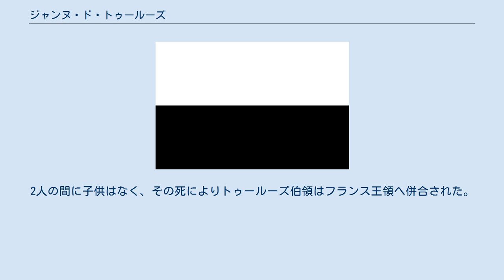ジャンヌ・ド・トゥールーズ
ジャンヌ・ド・トゥールーズ（仏: Jeanne de Toulouse, 1220年 - 1271年8月25日）は、トゥールーズ女伯（仏: Comtesse de Toulouse）およびプロヴァンス女侯（仏: Marquise de Provence）。
 トゥールーズ伯レーモン7世と妃サンシー・ダラゴン（アラゴン王アルフォンソ2世の娘）の一人娘として生まれた。
1229年に締結されたパリ条約によって、ジャンヌはわずか9歳で、同い年のフランス王子アルフォンス（ルイ8世の八男でルイ9世の弟）と結婚した。
フランス宮廷で育てられたジャンヌは、オック語文化に触れることはなく、ラングドック全域とトゥールーズ伯領内で異端審問により厳しい弾圧を受けていたカタリ派に、何の同情も感じなかった。
 ジャンヌとアルフォンスの実際の婚儀は1234年3月13日から1241年3月13日の間と推測されている。
彼女の婚儀の記録は不確かである。
これは、彼女の生家ではなくカペー家が主導権を握っていたため、彼女が結婚年齢に達すると同時に婚儀が行われたとされているからである。
 1241年6月24日、アルフォンスはポワティエ伯領とオーヴェルニュ伯領を授けられた。
彼は兄ルイ9世とともにポワトヴァン男爵の反乱を非常に素早く押さえ、その後も義父レーモン7世が煽ったオクシタニアの男爵らの反乱を防いだ。
カタリ派の要塞モンセギュール城は1244年に包囲された。
 1249年8月26日、ジャンヌとアルフォンスは第7回十字軍に参加してエーグ＝モルトへ向かった。
1249年9月27日にレーモン7世が死に、ジャンヌとアルフォンスがトゥールーズ伯となった。
王母でありフランス摂政であるブランシュ・ド・カスティーユは、トゥールーズへ城代を送り込んだ。
1250年4月5日、マンスーラの敗北後、アラブ軍に捕らえられていたアルフォンスが解放された。
ジャンヌとアルフォンスがフランスへ向かう帰途に着き、ルイ9世は聖地に残った。
1251年5月23日、夫妻は城代の任命をするためにトゥールーズへ入城した。
以後、まれにしかトゥールーズに滞在しなかった。
 1270年、ジャンヌとアルフォンスは再び第8回十字軍に参加したが、ルイ9世はチュニスで病没した。
帰国の途に付いた夫妻は2人とも病を得て、シエナ近郊のコルネート（現在のタルクイーニア）の城に寄った。
1271年8月21日、アルフォンスが病没、そしてジャンヌも8月25日に急死した。
2人の間に子供はなく、その死によりトゥールーズ伯領はフランス王領へ併合された。